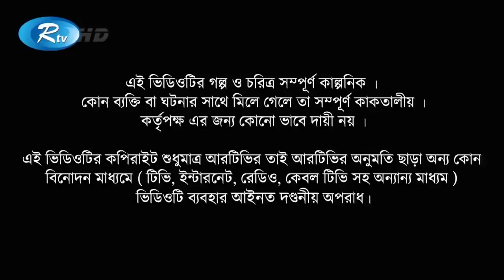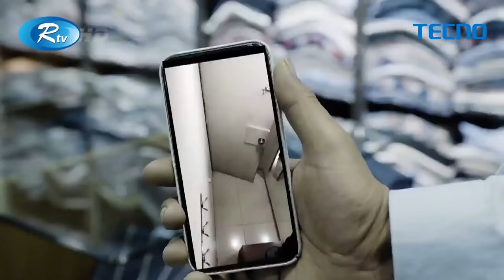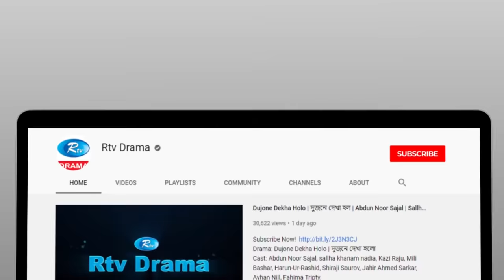Third Eye | থার্ড আই | Mehazabien Chowdhury | Monir Khan Shimul | Bangla New Natok 2020 | Rtv Drama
বিথির মত মেয়েদের সাহসিকতায় জয় হোক সব মেয়েদের। কর্মক্ষেত্র থেকে শুরু করে সব জায়গায় নারীর বিচরণ হবে অবাধ ও স্বাধীন! দেখুন মেহেজাবিন অভিনীত ভিন্নধর্মী নাটক "থার্ড আই"।

Drama: Third Eye | থার্ড আই
Cast: Mehazabien Chowdhury, Monir Khan Shimul, Abir Mirza, Kazi Shila, Dipak Karmaker
Script: Mehazabien Chowdhury
Direction: Sraboni Ferdous